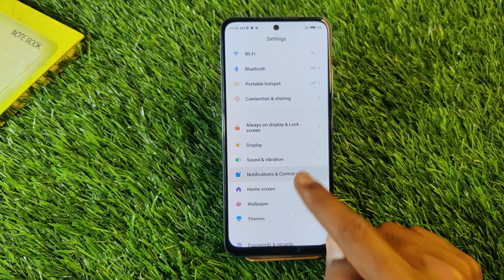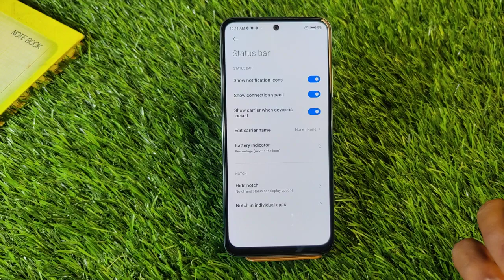How To Show Battery Percentage in Poco X4 Pro 5G , Poco X4 Pro 5G Show Battery Percentage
How To ShowBatteryPercentage in Poco X4 Pro 5G , Poco X4 Pro 5G Show